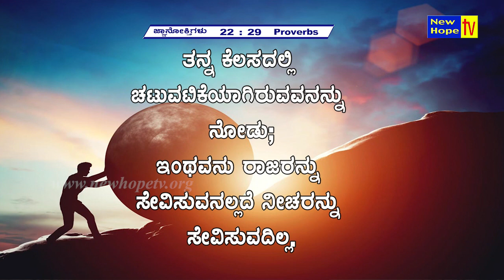ನಿರೀಕ್ಷೆಯ ವಾಕ್ಯ | Word of Hope | 29.04.2023 | Sis. Christy Zebulon | New Hope TV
ತನ್ನ ಕೆಲಸದಲ್ಲಿ ಚಟುವಟಿಕೆಯಾಗಿರುವವನನ್ನು ನೋಡು;
ಇಂಥವನು ರಾಜರನ್ನು ಸೇವಿಸುವನಲ್ಲದೆ ನೀಚರನ್ನು ಸೇವಿಸುವದಿಲ್ಲ. Proverbs /  ಜ್ಞಾನೋಕ್ತಿಗಳು 22 : 29